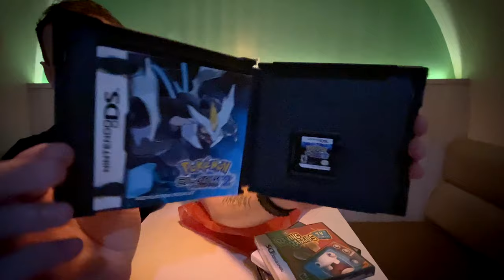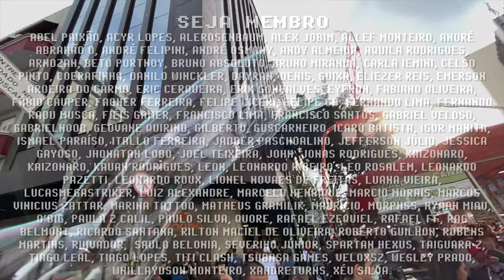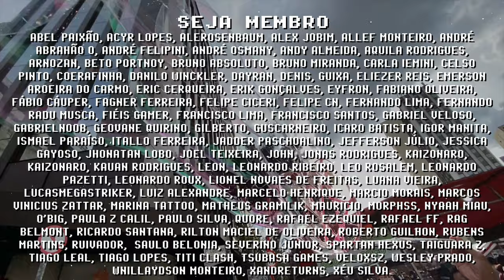CAÇADA GAMER (ou quase)! bairro da LIBERDADE SP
Caçada Gamer no bairro da Liberdade em São Paulo Capital (ou quase)! Reservei com um revendedor da região um lote de cartuchos raros de NDS, aproveitei para curtir a tarde na Liberdade almoçando no Aska Lamen, o melhor lamen de SP, e também fazendo comprinhas no Shopping Sogo, onde comprei camisetas dos meus animê favoritos!

► Nesse vídeo você vai encontrar:
► 0:00  INTRO
► 0:20  ASKA, o melhor Lamen de SP
► 0:58  Cartuchos RAROS de DS
► 1:58  CHD Android (conversão)
► 2:43  Mas e aquele Pika?

// Caixa Postal
VICTOR IEMINI
78733
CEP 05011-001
SP/BRASIL